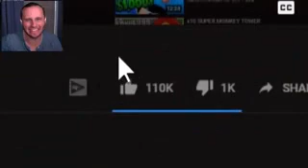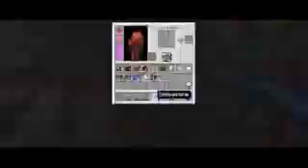SSundee Minecraft JAIL BREAK LOOTING SECRET CHAMBERS!! #3